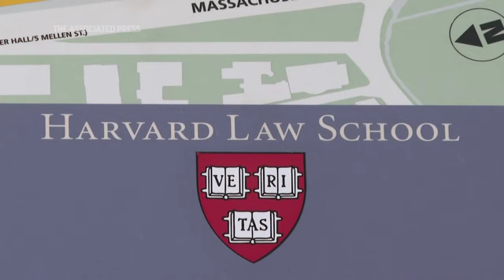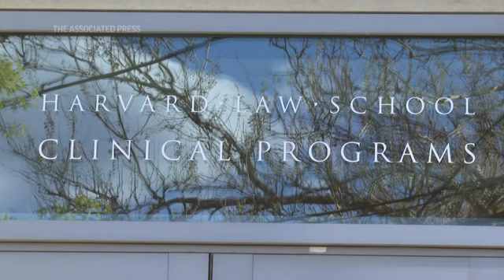For Native Americans, college charters fall short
Samantha Maltais set to becomes first member of the Aquinnah Wampanoag tribe to attend Harvard Law School as Native American activists at colleges across the country push their schools to do more to atone for historic racial injustices. (May 27.)